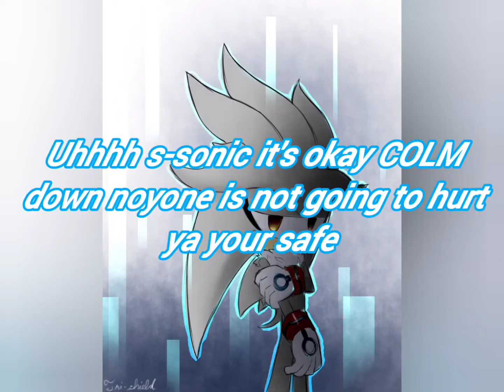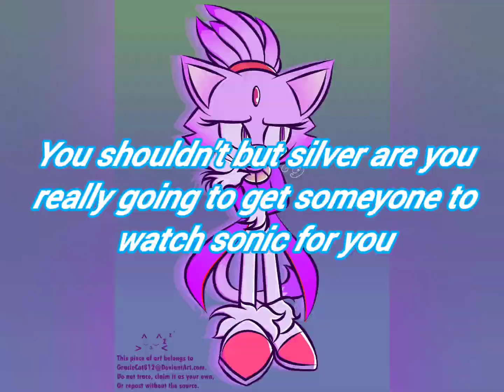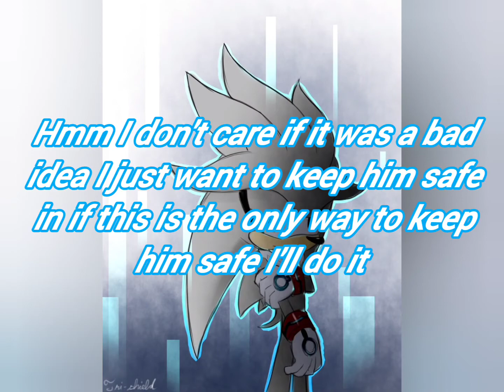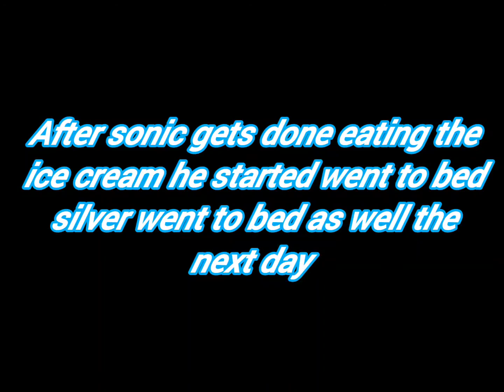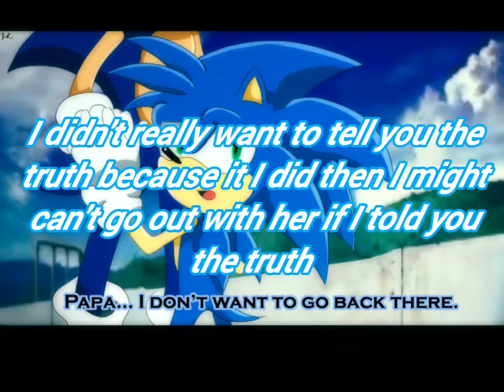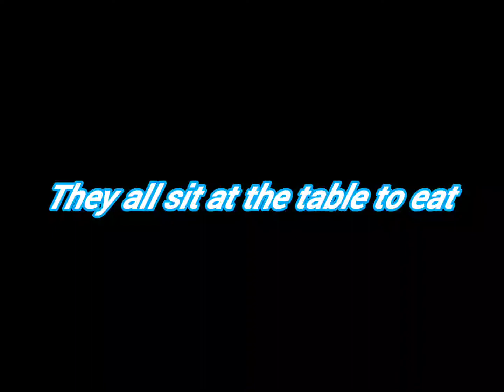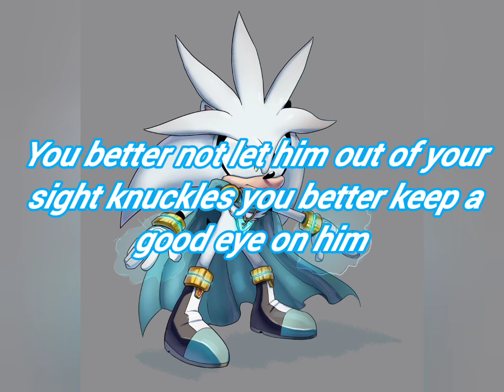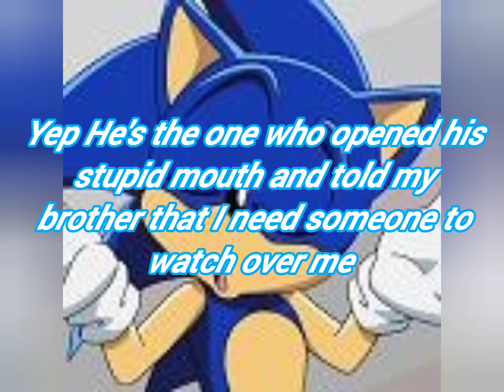sonic sonamy my sweet rose story EP;20